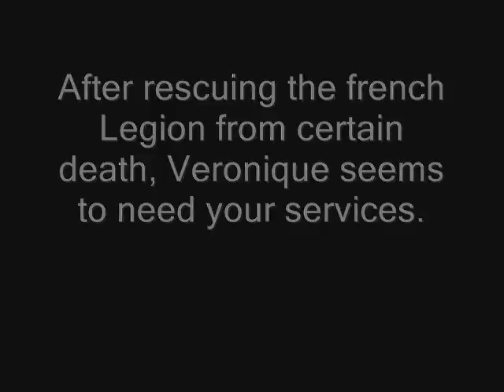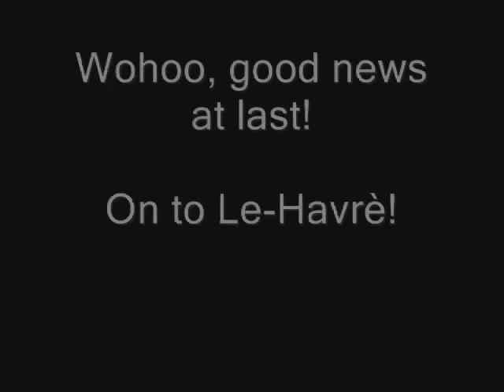The Saboteur Walkthrough Part 9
A Story - Walkthrough for the game "The Saboteur" from Pandemic Studios.

Part 9: Slipped me a Mickey

Note: edited loading screens out. I let the driving part in on purpose because of the Dialogues.